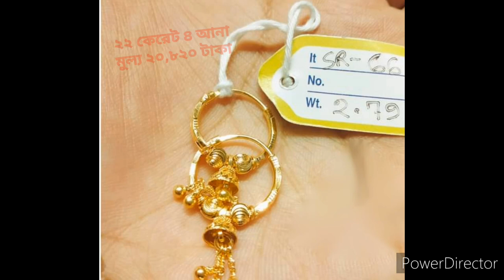১ আনা থেকে সুরু করে ৪ আনার মধ্যে বেস্ট রিংন দুল ডিজাইন ওজন ও প্রাইস //gold ring Dul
১ আনা থেকে সুরু করে ৪ আনার মধ্যে বেস্ট রিংন দুল ডিজাইন ওজন ও প্রাইস //gold ring dul